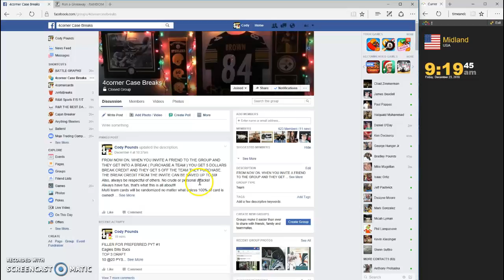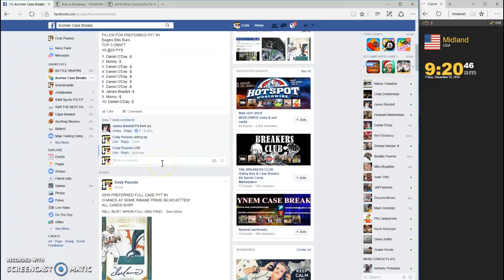FILLER FOR PREFERRED